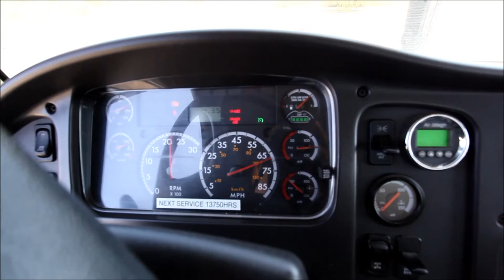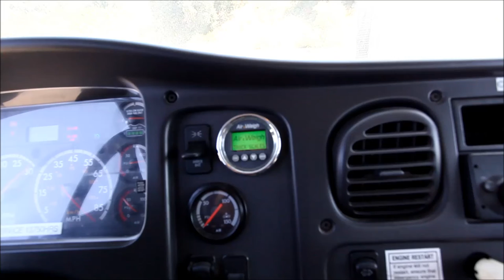2011 Freightliner M2 6X4 Vac-Con sn BD5798 vacuum truck PART 3 InspectEquipment.Com